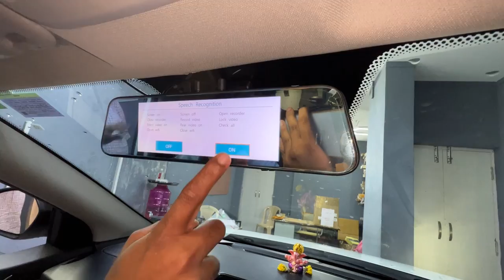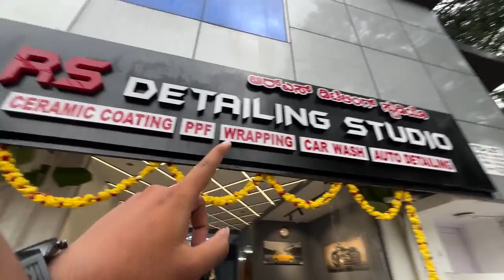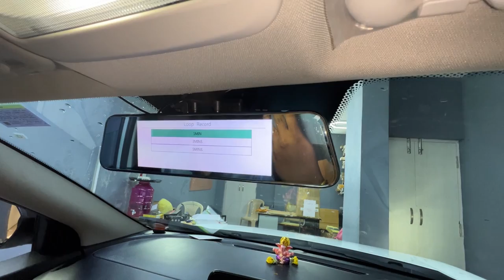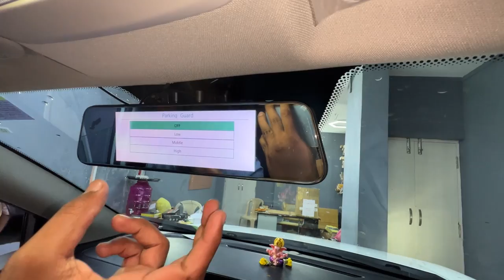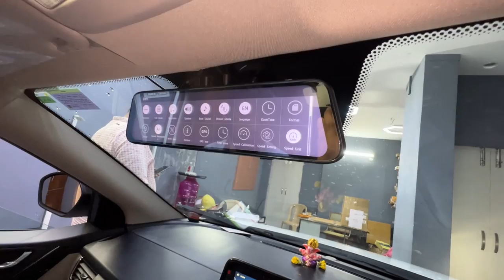DashCam & Seat Cover for my Nexon | Car Accessories in Bangalore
Rs Car Premium
No. 8, 1, E End Main Rd, NAL Layout, 4th T Block East, Tilak Nagar, Jayanagar, Bengaluru, Karnataka 560041

Dashcam Price:
15k with GPS
14k without GPS

Seat Cover:
Price differs from Design to Design.